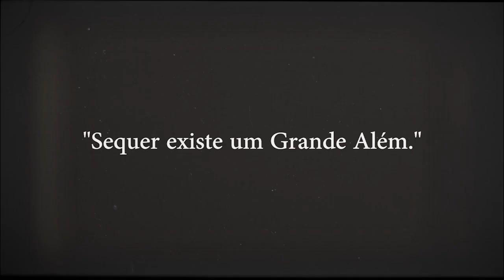DarkSide | Book Trailer - O Colecionador, de John Fowles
A espécie rara que faltava na coleção dos leitores brasileiros. O Colecionador, de John Fowles, é a história de Frederick Clegg, um homem solitário, de origem humilde, menosprezado por uma sociedade esnobe, que encontra o grande amor de sua vida. Tudo o que ele deseja é passar um tempo a sós com ela, demonstrar seus nobres sentimentos e deixar claro que eles nasceram um para o outro. O livro também conta a  história de Miranda Gray, uma jovem estudante de artes sequestrada por um maníaco que acha que pode obrigá-la a se apaixonar por ele. Tudo o que ela deseja é escapar do cativeiro, e vai usar de toda sua inteligência para sobreviver ao inferno em que sua vida se transformou.

Durante anos O Colecionador, de John Fowles, só era encontrado em sebos, mas essa espécie rara voltou ao Brasil em edição de capa dura, introdução do mestre Stephen King — inédita no Brasil — e mais conteúdos exclusivos.

Aposte no escuro 💀